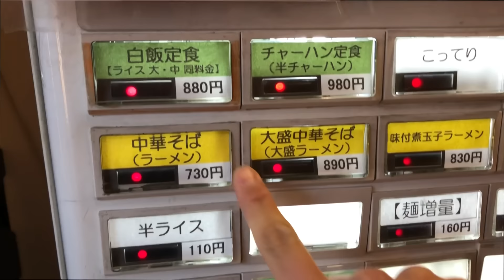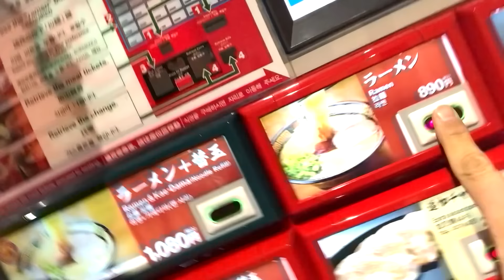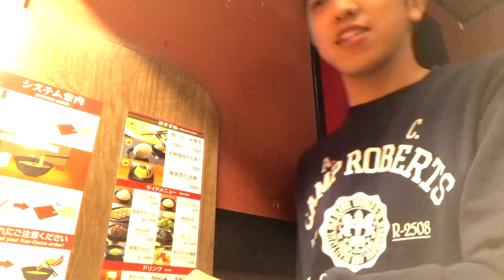【早食い】ラーメン３店舗リレー対決！【天下一品、一蘭、一風堂】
天下一品、一蘭、一風堂とおいしいらーめんでお馴染みの全国区の有名ラーメン屋さんがたくさんある吉祥寺で、ラーメン屋巡りしてきました。
と言っても、ただ廻るのではなく、走って早食いして、走ってのリレー対決です！
美味しいけど、しんどい！うまいけど、疲れる。
さぁ、どちらが勝つのか…

プリッとChannelのアカウント